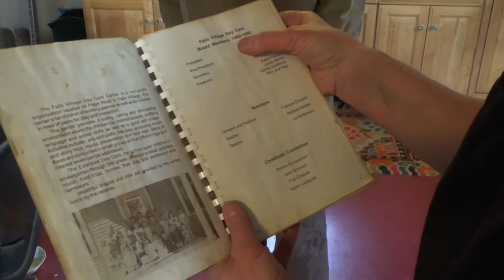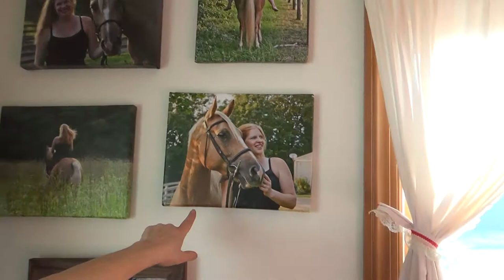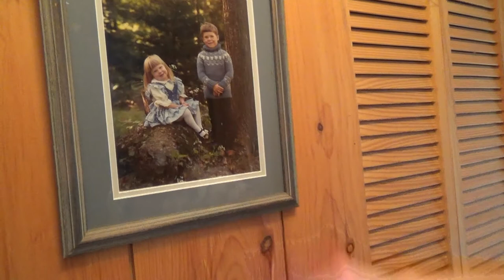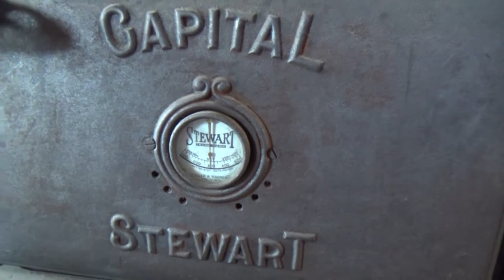Secrets Of Baking Bread With An Antique Wood Stove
Multi-talented Gloria Tatsabaugh of Falls Village, Connecticut, shows you what to add to homemade bread that makes it delicious.